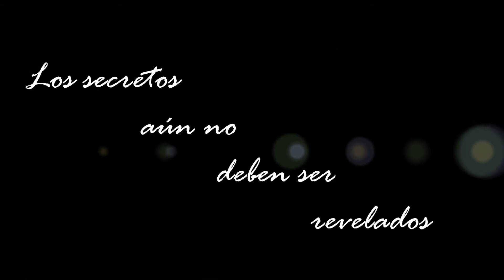VICTOR VENTURA SLIM ECLIPSE NIGHT CONCERT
VÍCTOR VENTURA
ECLIPSE NIGHT CONCERT
30-NOV-2013
ALFOMBRA ROJA: 19:00HRS
EVENTO 20:00HRS
PALACIO REAL (Frente al Estadio Carlos Iturralde)
VENTA DE BOLETOS EN EL BISTRO BOHEMIO (Frente Plaza Fiesta)
PALACIO REAL
CEL: 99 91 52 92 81
MERIDA, YUC; MEX.